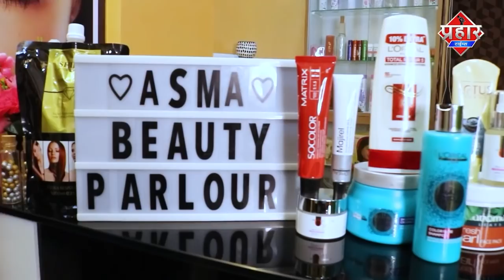Mumbra में रसोई गैस पेट्रोल डीजल पर सायकल पर कांग्रेस का विरोध || Islamuddin Khan || Prahar Times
Mumbra में रसोई गैस पेट्रोल डीजल पर सायकल पर कांग्रेस का विरोध || Islamuddin Khan

Mumbar में बढ़ती रसोई गैस, पेट्रोल, डीजल की कीमतों पर एक कांग्रेस पार्टी ने सायकल से विरोध प्रदर्शन किया,